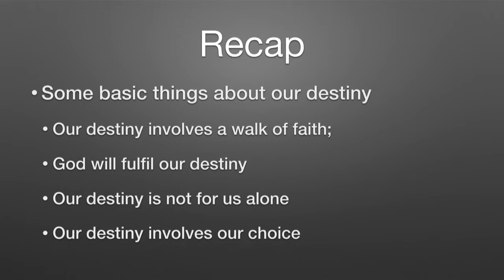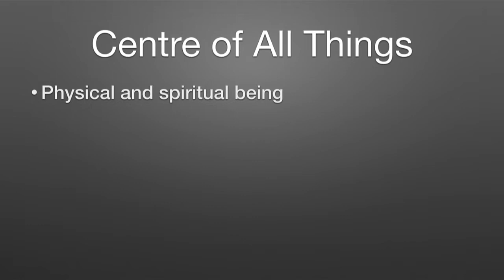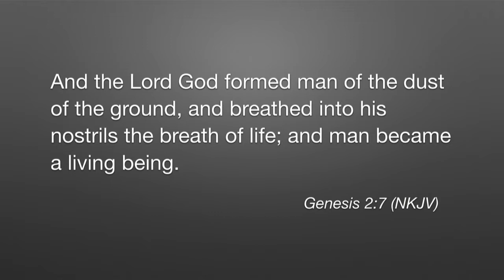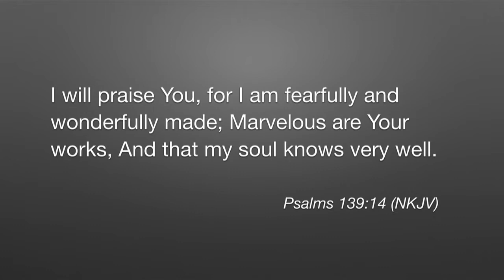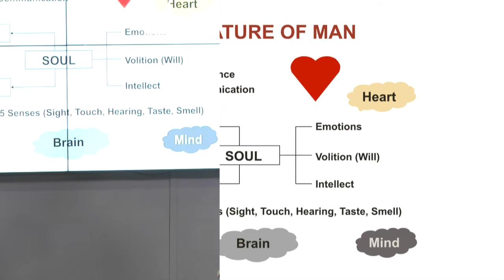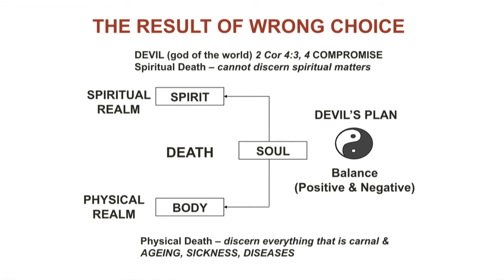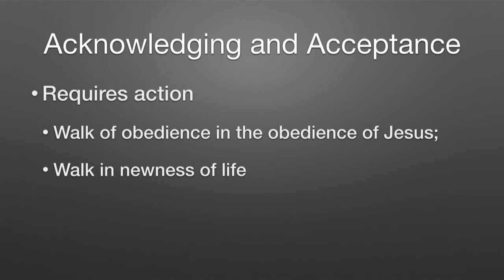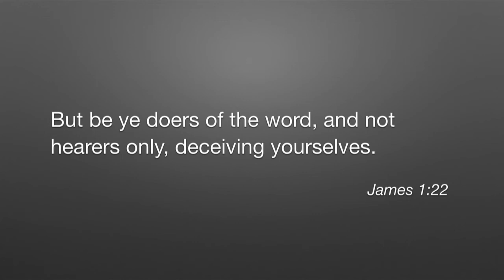190714 What Defines Our Heart | Rev Francis Khoo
Rev Francis continues his series with the message "What Defines Our Heart". As the heart is the centre of all things, Rev Francis speaks on how to enable ourselves to be a person of destiny, authority, and power.